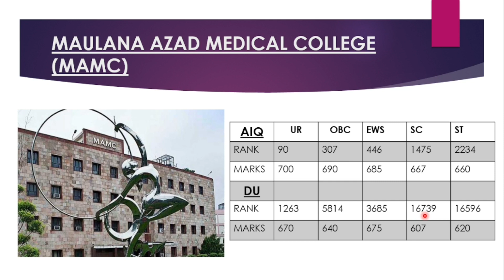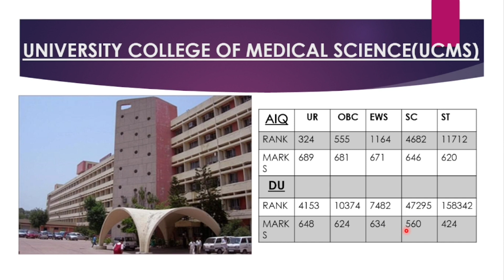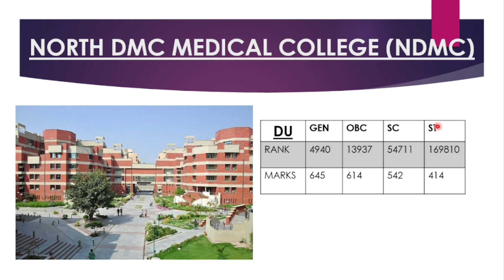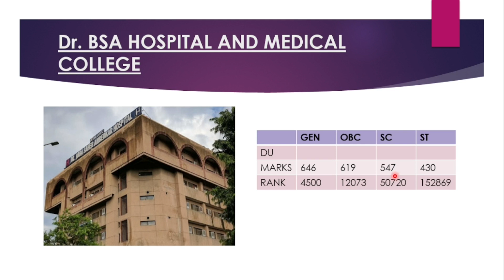#1 NEET UG 2021 cut off | NEET-UG Counselling 2021 for Delhi govt. College | AIQ + DU quota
In this video we will talk about expected cut-off for NEET-UG 2021 Counselling.